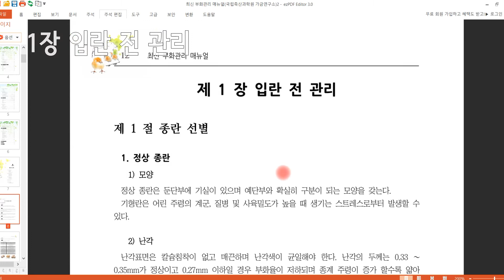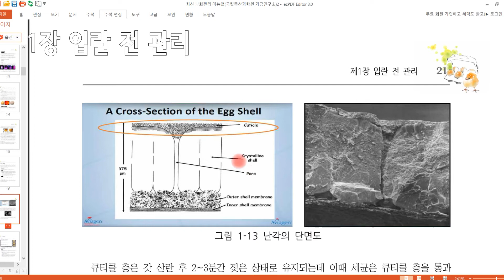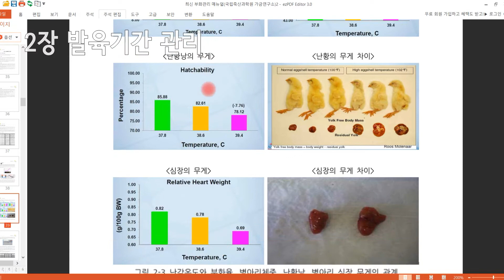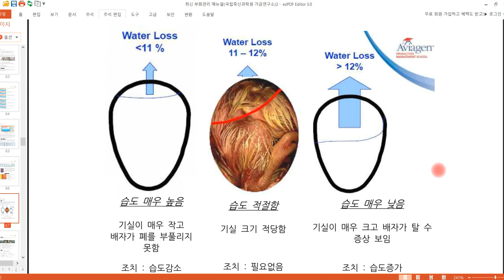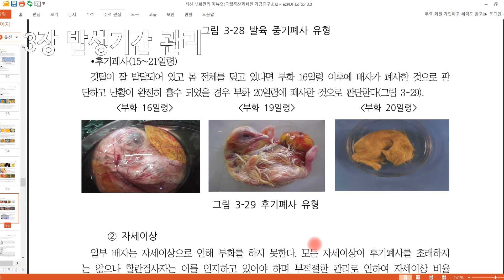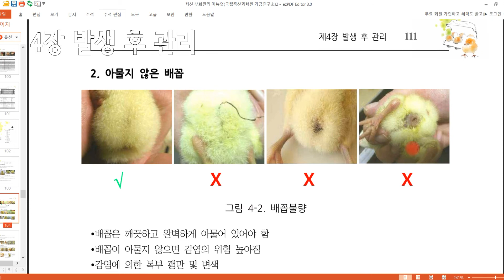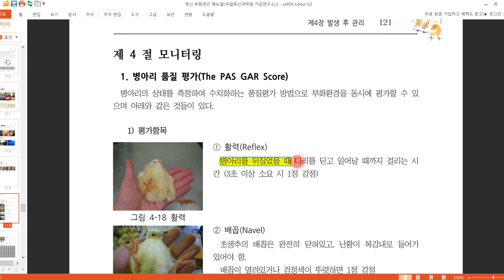최신 부화관리 매뉴얼 그림 위주로 훑어보기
국립축산과학원 가금연구소에서 발행한 최신 부화관리 매뉴얼을 그림 위주로 훑어본 영상입니다.
자세한 내용은 댓글란에 있는 주소에서 다운로드해서 읽어보세요~